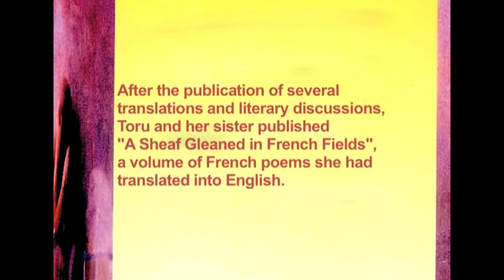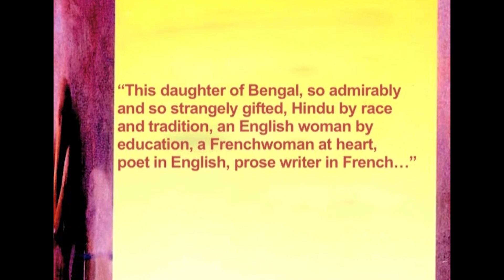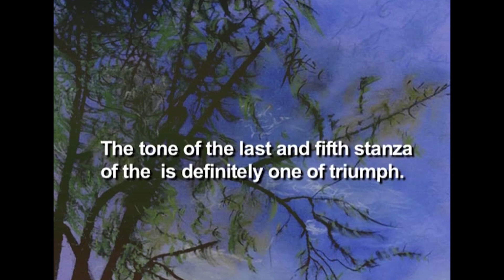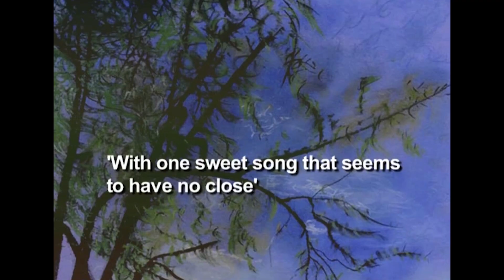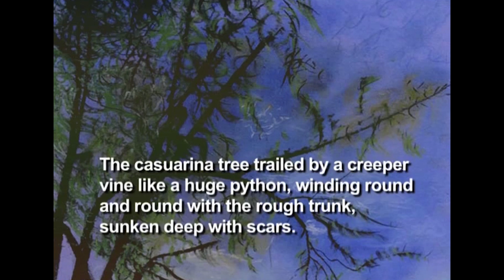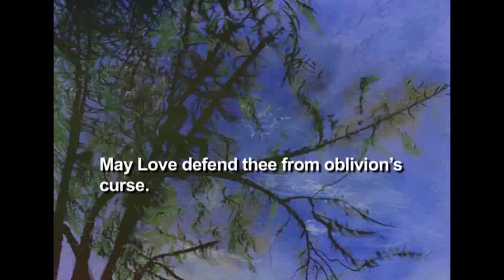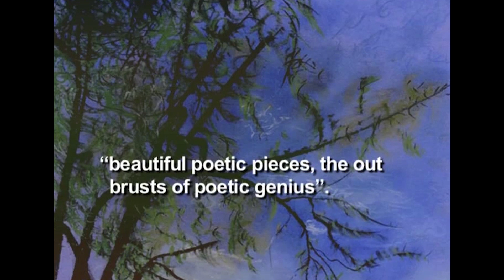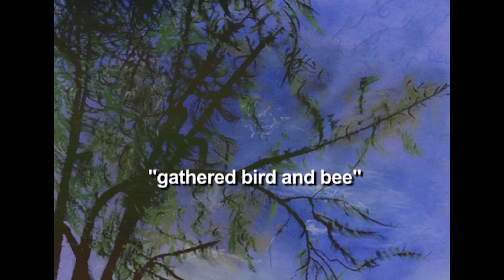W8 L4 Our Casuarina Tree by Toru Dutt